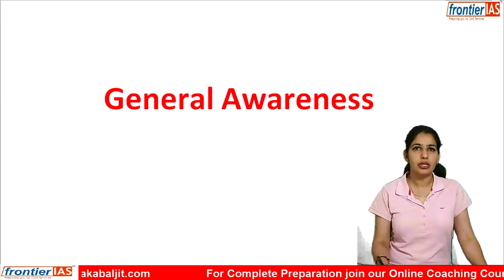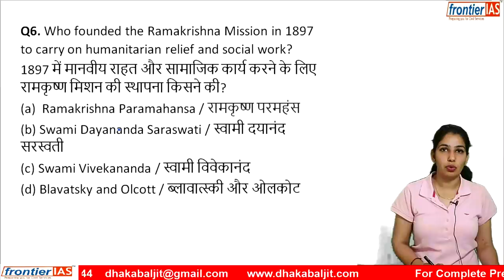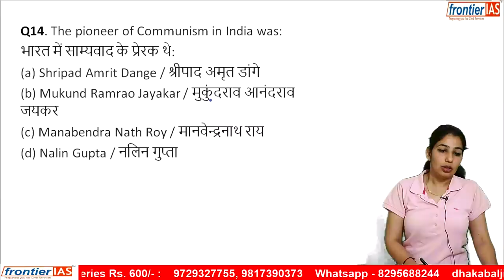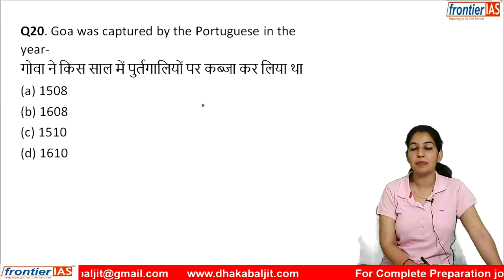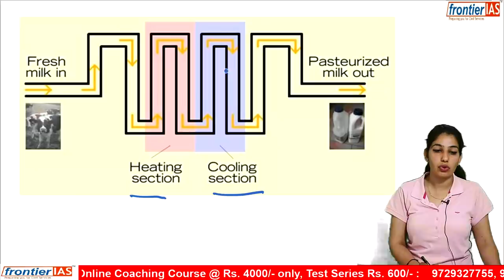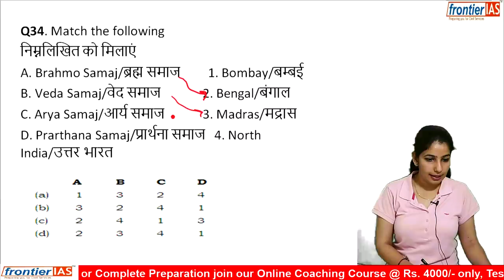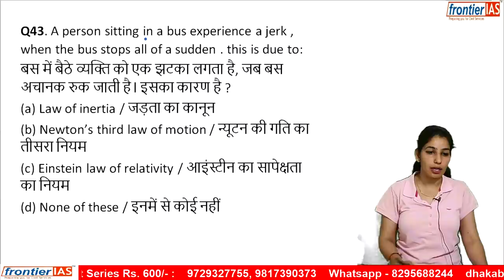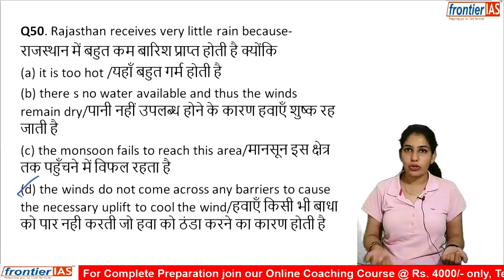HPSC Naib Tehsildar General Awareness II Most Expected Questions